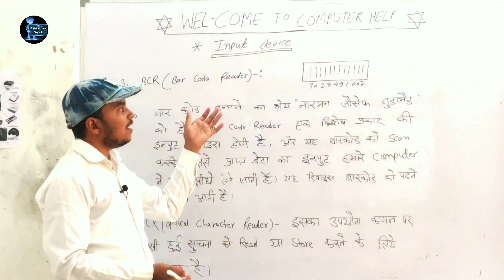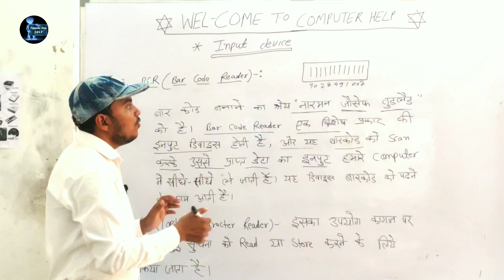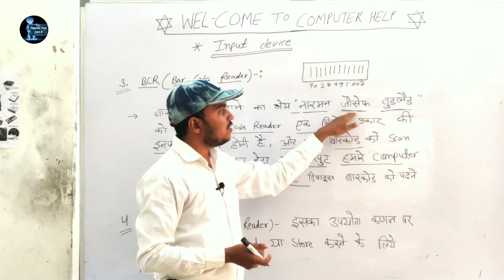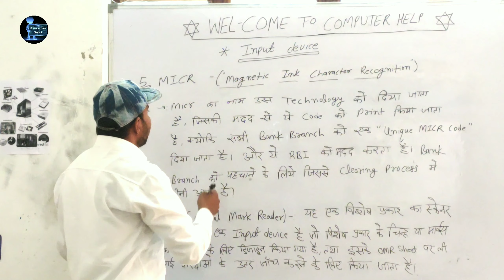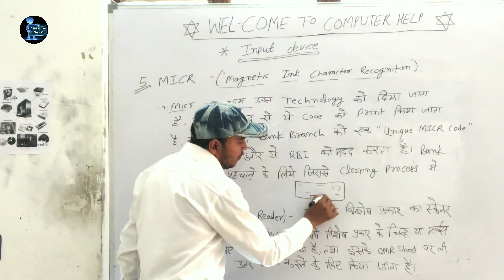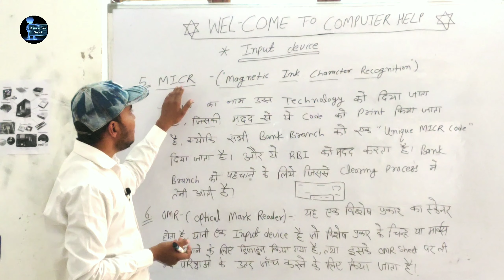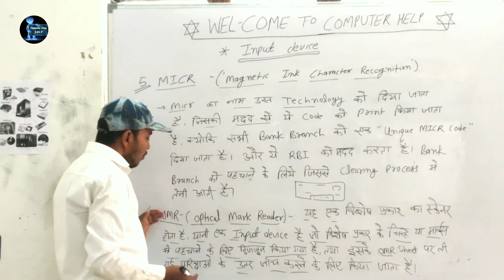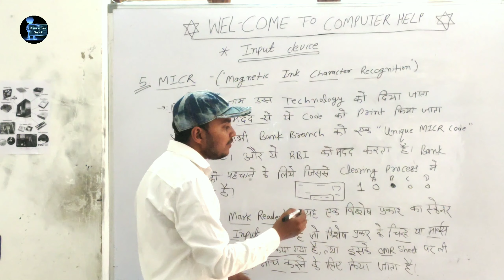What is BCR OCR MICR & OMR | Input Devices | RS - CIT Course Class 15 in Hindi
▶Hi  !
  I am Rahul Kumar .

▶This VIdeo is made for Computer Basic Knowledge .